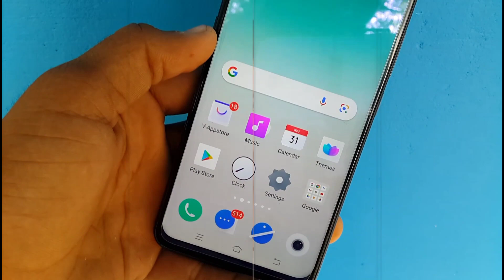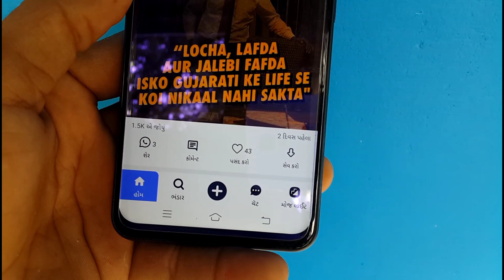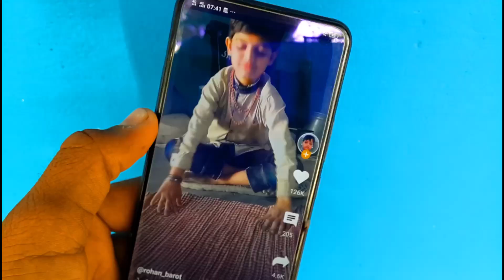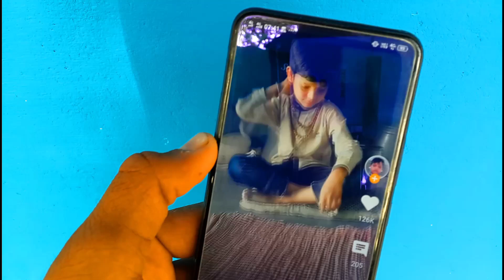Sharechat Par Followers Kaise Badhaye-How to increase Followers On Sharechat App-increase followers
Hello Friends

Jay Goga Maharaj 🙏
Jay Kaku Maa 🙏

Cover Topic :-
1.Increase Followers On Sharechat App
2.Sharechat App Par Followers Kaise Badhaye
3.How to increase Followers On Sharechat App
4.sharechat pe followers kaise badhaye
5.Sharechat Followers Kaise Badhaye
6.How to increase followers in sharechat app
7.Sharechat followers Kaise badhega